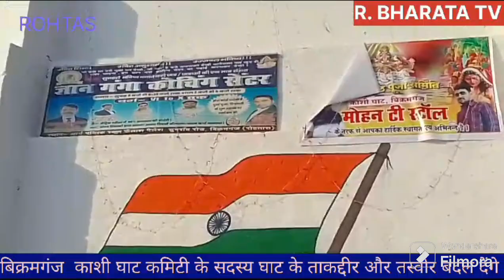बिक्रमगंज के काशी घाट मे छठ ब्रतियों का भीड़ सबसे ज्यादा।